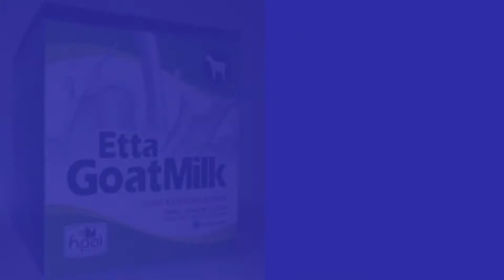Jual susu kambing newgoat kurma madu di Purwokerto Pesen 081282707458